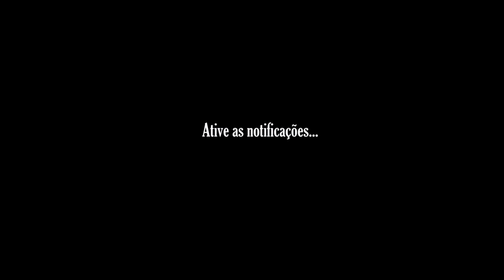FICAMOS IMPRESSIONADOS COM ESSA INCRÍVEL MANSÃO ABANDONADA!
Ficamos impressionados com esse incrível mansão abandonada! Cheia de espíritos ou apenas um fantasma assustador, pois nosso detector de energia sobrenatural capturou algo sem explicação que assombra esse antigo casarão abandonado exatamente no centro da cidade e ali existe muita história pois muitas pessoas que já desencarnaram passaram por ali e podem estar apegadas a esse bem material, para descobrir isso precisamos ir à fundo nessa aventura paranormal e desvendar os mistérios ocultos desse local.

Santa Catarina